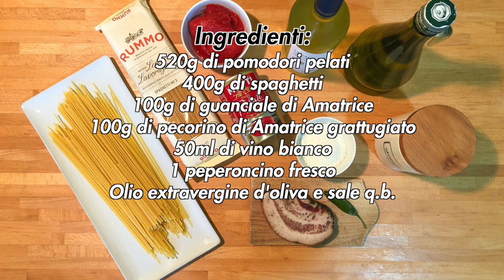Spaghetti all'Amatriciana secondo ricetta originale abruzzese come da tradizione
Quant'è buona la carbonara? E la cacio e pepe? Per non parlare dell'amatriciana, ricetta roman... ah no! Ma ora vi spiego. L'amatriciana, come sicuramente vi suggerirà anche il nome, nasce ad Amatrice. Questo piccolo comune italiano di 2.296 abitanti, al confine tra Lazio e Abruzzo, si trova oggi nella provincia di Rieti, ma non è sempre stato così. Fino al 1927 Amatrice faceva parte della provincia dell’Aquila, quindi l’amatriciana non è propriamente una ricetta della cucina romana. L'amatriciana vanta una forte tradizionalità e specificità in considerazione degli ingredienti impiegati, del metodo specifico di preparazione e anche delle peculiari caratteristiche sociali ed economiche del comprensorio dei Monti della Laga, dai quali la preparazione trae origine. Furono i pastori abruzzesi, con i loro spostamenti stagionali di 4/5 mesi legati alla transumanza (generalmente da maggio a settembre), a portare questa ricetta nelle campagne romane.

La gricia o griscia che dir si voglia (anche conosciuta come cacio e unto) è l’antenata dell'amatriciana, che ancora oggi è conosciuta come l’amatriciana senza pomodoro. Per la comparsa del pomodoro nella ricetta bisogna attendere il Settecento. Nonostante il pomodoro a bacca tonda era già sbarcato in Italia nel Cinquecento, quello a bacca lunga iniziò la sua fortuna nel Regno di Napoli solo verso la fine del Settecento. Proprio nel XVIII secolo, ecco che Amatrice (parte del Regno di Napoli dal XIII secolo) decise di aggiungere questa pianta d'importazione spagnola alla ricetta della gricia. Nasceva così il sugo all'amatriciana, come testimonia il manuale di cucina “L’Apicio Moderno”, scritto nel 1790 dal cuoco romano Francesco Leonardi, che si abbinava alla perfezione agli spaghetti napoletani. La successiva diffusione di questa ricetta si ebbe nell'Ottocento grazie all'emigrazione di molti amatriciani a Roma, la gran parte dei quali aveva trovato lavoro nella ristorazione e nelle rivendite di generi alimentari della loro terra. Tra la fine del 1700 e gli inizi del 1800 la comunità degli "osti" amatriciani a Roma aveva una sua importanza specialmente per quanto riguarda la cucina economica e popolare. Inoltre, i rapporti tra Roma e Amatrice erano talmente stretti che col tempo il termine "matriciano" venne a significare "locanda con cucina". Infine, in tempi più recenti, la ricetta compare nel famoso manuale di cucina "Il talismano della felicità" del 1927 della famosa gastronoma italiana Ada Boni.

Ma veniamo al presente, con i numerosi riconoscimenti e le protezioni create appositamente per la ricetta originale dell'amatriciana. Iniziamo con un francobollo dedicato agli “Ingredienti degli spaghetti all’amatriciana e città di Amatrice”, l'inserimento nell'elenco dei Prodotti Agroalimentari Tradizionali (PAT) del Lazio e il deposito della ricetta presso il Comune di Amatrice, che le ha conferito il riconoscimento di della Denominazione Comunale d'Origine (De.C.O.). Ecco che il 6 marzo 2020, in pieno lockdown, la denominazione "Amatriciana Tradizionale" è stata registrata come Specialità Tradizionale Garantita (STG). Essa è ora accompagnata da un rigido disciplinare che toglie ogni dubbio e personale interpretazione nella creazione di una delle ricette più iconiche della cucina italiana.

Per fare un fantastico piatto di spaghetti all'Amatriciana eccovi la mia ricetta sviluppata secondo disciplinare e le indicazioni preziose del comune di Amatrice. Il resto è tutto merito della bontà del sugo, che l’ha reso popolare a partire dall’Ottocento e trasformato in un classico intramontabile.

DETTAGLI
- Difficoltà: facile
- Tempo di preparazione: 30′
- Dosi: 4 persone
- Costo: basso

INGREDIENTI
- 520g di pomodori pelati
- 400g di spaghetti
- 100g di guanciale di Amatrice
- 100g di pecorino di Amatrice grattugiato
- 50ml di vino bianco
- 1 peperoncino fresco
- Olio extravergine d'oliva e sale q.b.

Capitoli:
- 00:00 | Intro
- 00:15 | Ricetta
- 00:25 | Dettagli
- 00:38 | Ingredienti e preparazione
- 04:26 | Prodotto finito
- 04:42 | Ending (Subscribe and Watch Next)